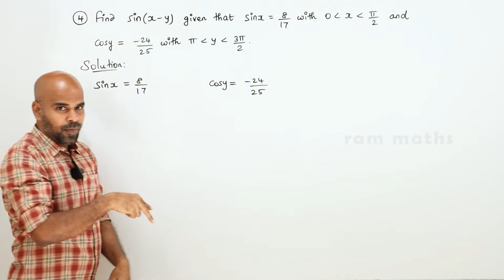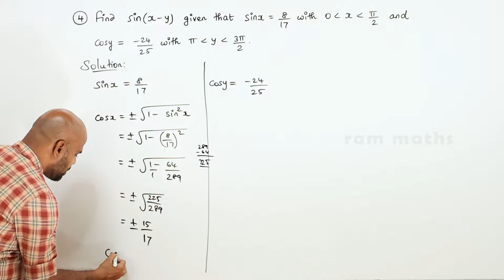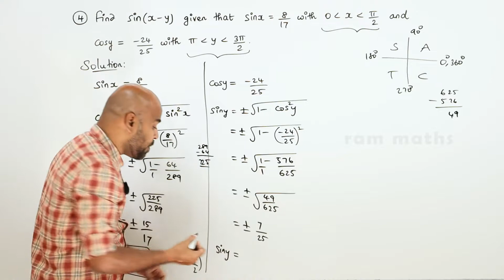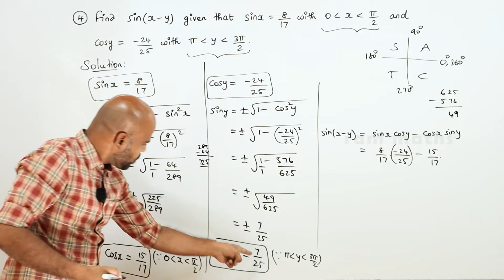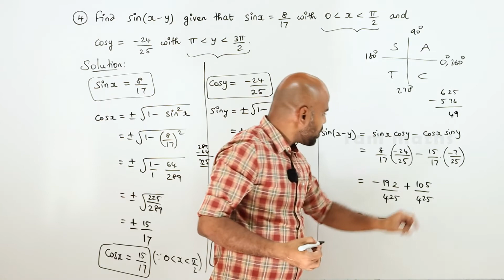11th | EX. 3.4 | Q.No.4 | TRIGONOMETRY | CHAPTER 3 | STATE BOARD | RAM MATHS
11th | EX. 3.4 | Q.No.4 | TRIGONOMETRY | CHAPTER 3 | STATE BOARD | RAM MATHS